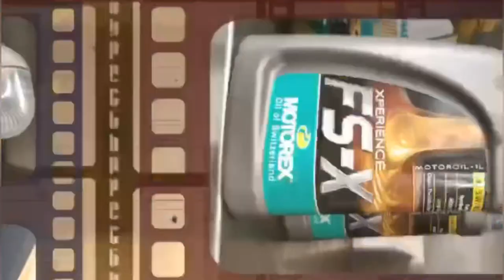小王子說車 Mercedes Benz SLK280 V6 3.0 引擎保養，更換機油，到底是五千還是一萬公里保養，分享Motorex FSX等級機油5w40號數 經典賓士雙門敞篷跑車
小王子說車 Mercedes Benz SLK280 V6 3.0 引擎保養，更換機油，到底是五千還是一萬公里保養，分享Motorex FSX等級機油5w40號數 經典賓士雙門敞篷跑車 | 20200731